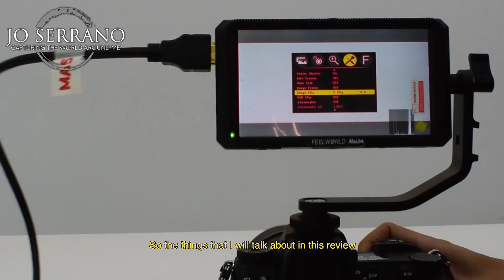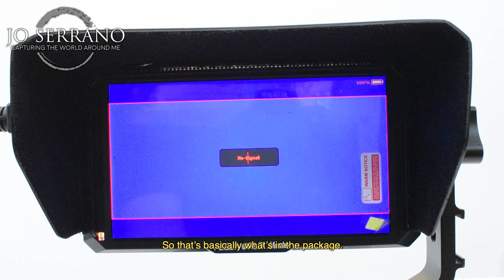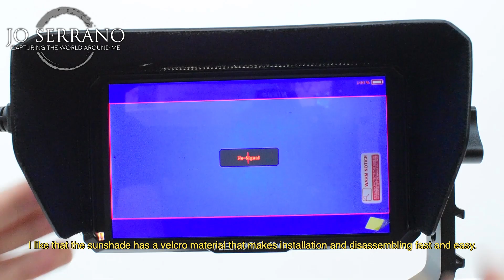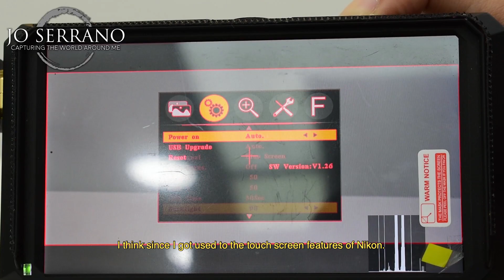BUDGET FIELD MONITOR: FEELWORLD MA5 5 INCH FIELD MONITOR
In today's, video I got my hand on the Feelworld MA5 5 Inch Field Monitor and test it out at the Nikon Experience Zone - SM North Edsa.

Copyright applies to all posts, images and pages of this website (unless otherwise stated). Any of these may not be reproduced on another blog/website without the author’s expressed written consent. All applicable laws apply and will be enforced.